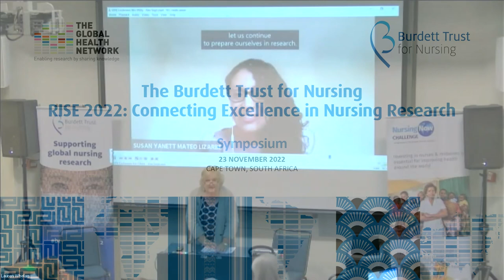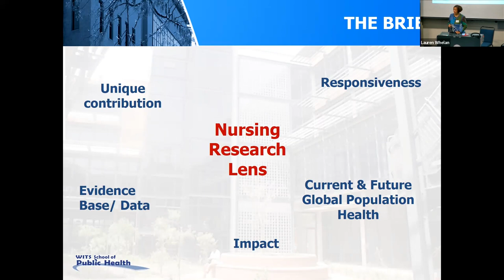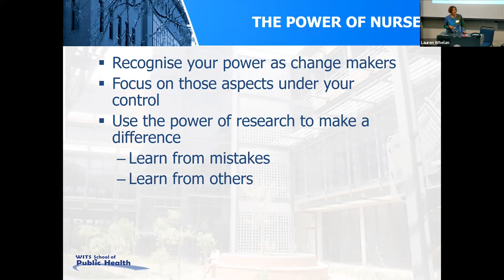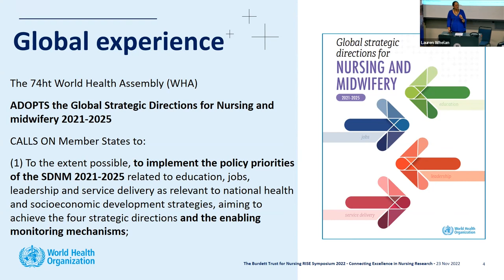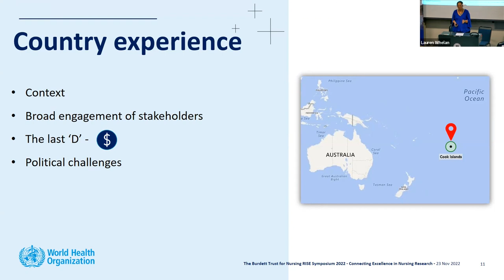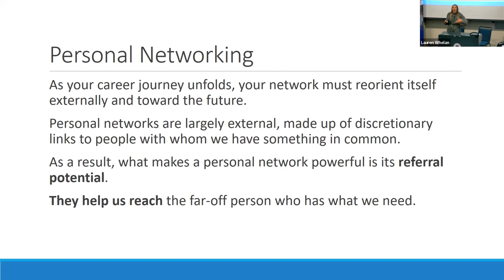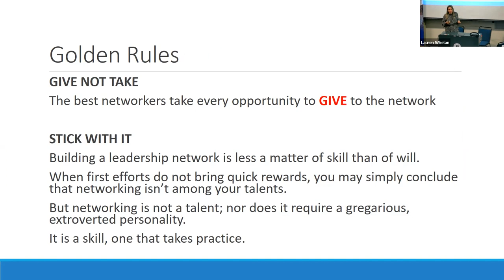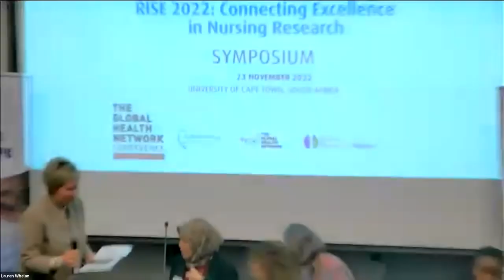The Burdett Trust for Nursing - RISE Symposium 2022: Connecting Excellence in Nursing Research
The Global Health Network Conference 2022 celebrated 10 years of mobilising research skills, know-how and methods to foster capable teams that generate new treatment strategies and prevention mechanisms that reduce the burden of disease within communities. The Burdett Trust for Nursing RISE 2022 symposium is one of many that preceded the main event.

The Burdett Trust for Nursing RISE symposium offers a unique opportunity for nurses and midwives to focus on Research for Impact, Success and Evidence-led health outcomes.

The first session presents a view on nursing research from the top nurse leaders. These speakers explore the unique contribution of the nursing research lens in relation to the evidence base and the necessity of this data in responding to current and future global population health, influencing health policy and discovering the key elements to successful networking. The second session brought in real life voices from the frontline, where we heard from experts and practitioners in the field presenting experiences, best practices, and lessons learned in practice and research. This session has key contributions from nurses leading in research across the global south.